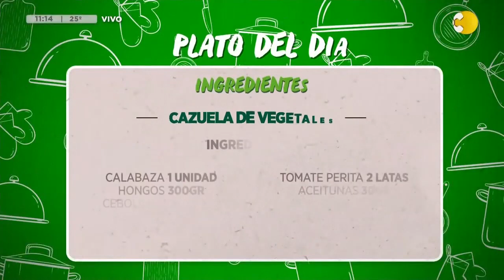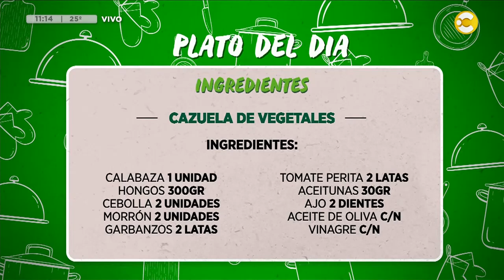Martes de cazuela de vegetales en ¡Hoy Nos Toca! con Pablo Greco